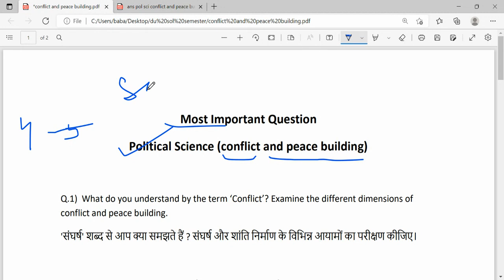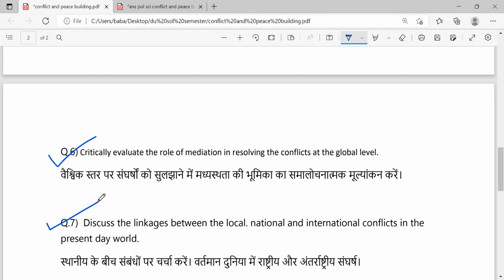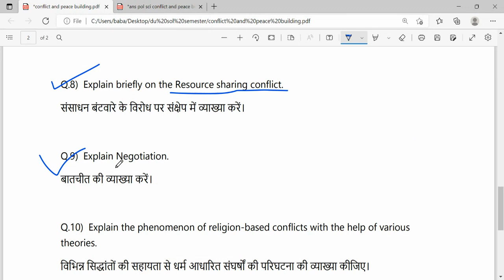Political Science Conflict and Building | DU SOL 6th Semester 2022 | Most Important Questions